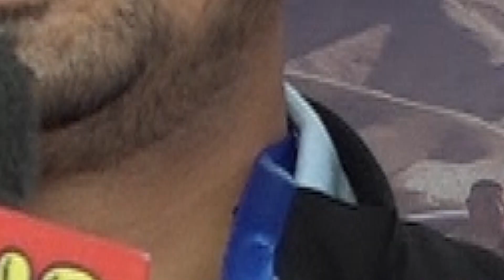Auto Lone || Up To 80 Present Limit || EV Car || Promoting EV Car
Visual News Service
भिज्युअल न्युज सर्भिस
भिज्युअल न्यूज सर्भिस सञ्चार जगतमा नयाँ सोँचका साथ अगाडि आएको समाचार संस्था हो । यसको मूल उद्देश्य समाजमा हुने गरेका हरेक घटनाहरु (आर्थिक, राजनीतिक, सांस्कृतिक, खेलकूद, स्वास्थ्य, शिक्षा, विकास–निर्माण, पर्यटन, कृषि, अपराध) लाई श्रव्यदृश्यका माध्यमबाट समाजलाई सूसुचित गराउने रहेको छ । यस क्रममा हामी आर्थिक अभावमा परेका र अशक्त व्यक्तिहरुलाई पनि सहयोगी हातहरुसम्म पुगेर सहयोग गर्नेछौं । त्यसका लागि पनि भिज्युअल न्यूज सर्भिसले आफ्नो भूमिका निर्वाह गर्नेछ । हाम्रो यस अभियानमा सबैको साथ र सहयोगको अपेक्षा समेत गर्दछौं ।

Visual News Service
We Provide 4K, Full HD Video Service, Facebook, YouTube, Live Documentary, Programmed Production etc.

यस च्यानलमा रहेको भिडियो कसैले डाउनलोड गरी अन्य च्यानलमा अपलोड गरेको पाईएमा कानुन बमोजिम कारबाही गरिने बेहोरा जानकारी गराईन्छ ।

Visual News Service is authorized to upload this video. without our permission do not upload another channel. Otherwise  we take legal action.

भिज्युअल न्युज सर्भिस  (Visual News Service)
Address               : Devinager-10, Banashor, Kathmandu